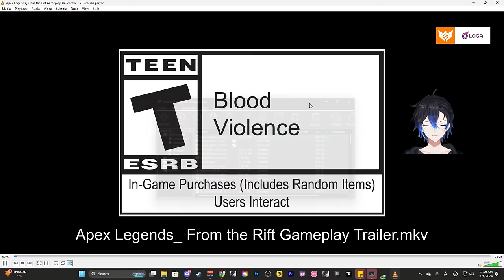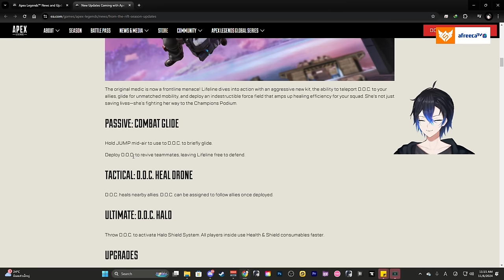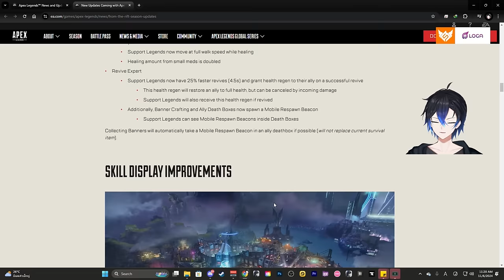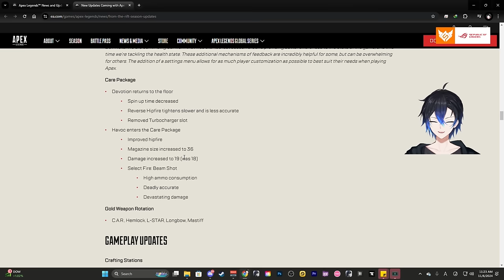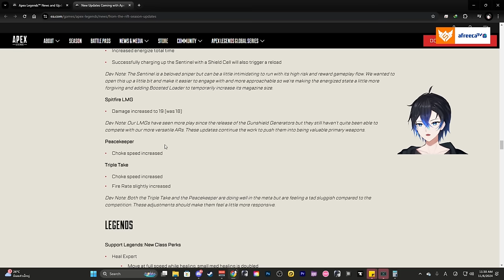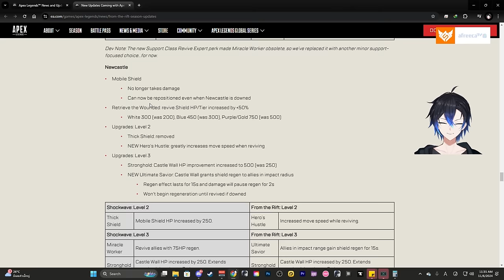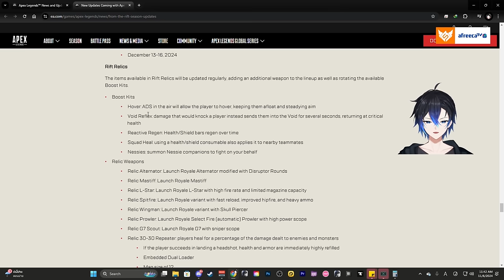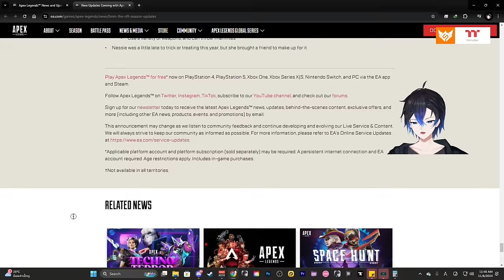พี่ Apex ไม่ได้หมดมุขนะจ๊ะ !! | อ่าน Patchnote Apex legends From the Rift